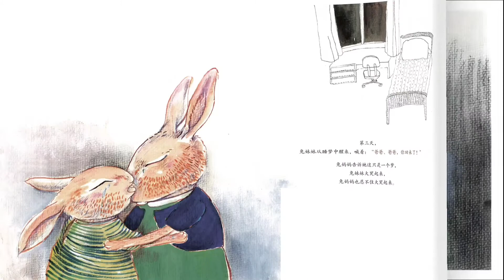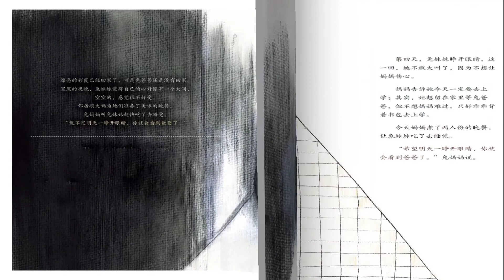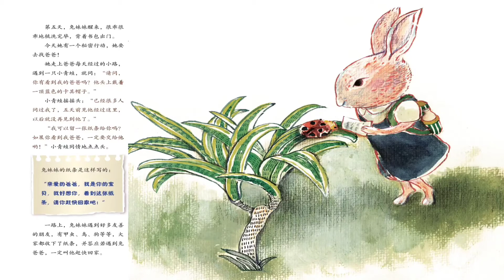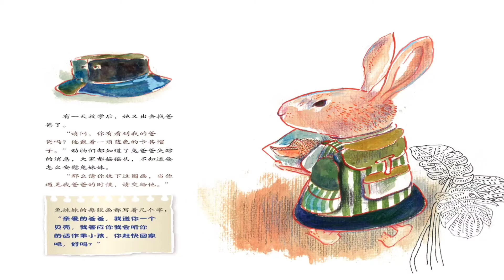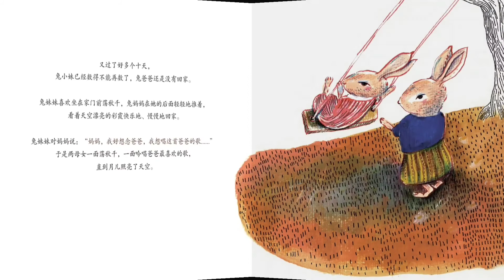EP 65 《兔爸爸不见了 》青蛙老师讲故事 | 绘本分享 | 有声绘本故事 | 幼儿睡前故事 | 亲子阅读 | 生命教育 | 文桥童书 | Chinese Picture Book For Kids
兔爸爸一大早就出门去工作，还跟兔妈妈讲好了——晚餐会是他最喜欢的胡萝卜汤。
可是到了傍晚，爸爸却没有像过去的每一个傍晚，回到兔妹妹和妈妈身边，一起晚餐。
很多天过去了，兔爸爸还是没回家。兔爸爸不在的时候，兔妹妹总是感觉心里有个洞。直到有一天……

书名 ：《 兔爸爸不见了 》
作者 ：李婉莹
绘图 ：林立莉

欲购买绘本请联络016 – 2086314 （ 文桥  ）